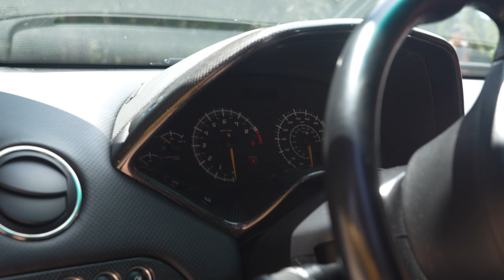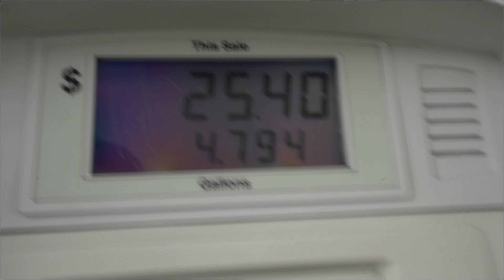CRASHING VINTAGE SUPERCAR RALLY WITH SVJ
We take the SVJ on a classic Lambo drive. What an experience, to be able to drive the canyons with generations of v12s. I mean you cant even imagine how good the Lamborghini Mercy, Diablo, SV and SVJ sounded. It was insane, looking forward to the next drive.